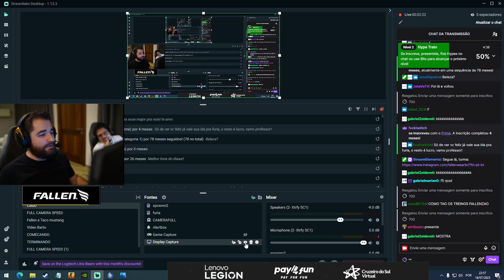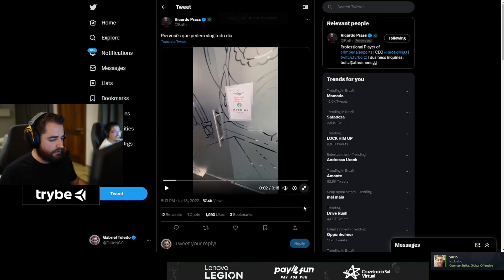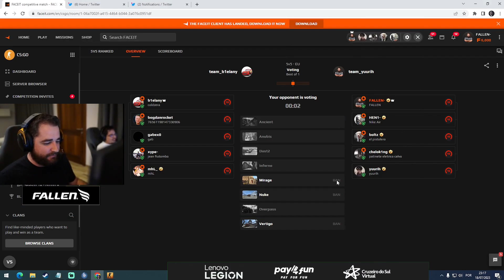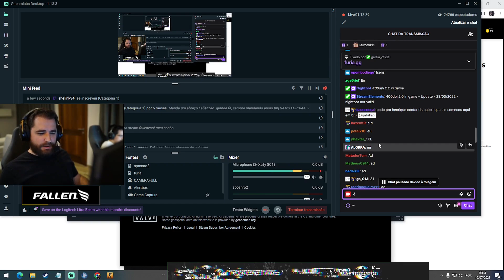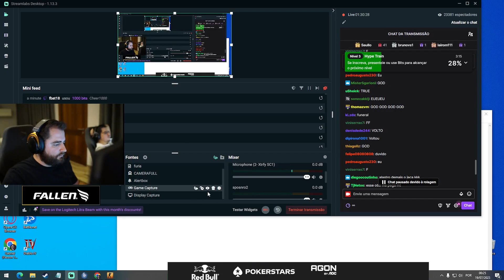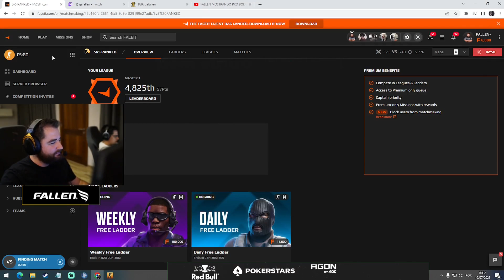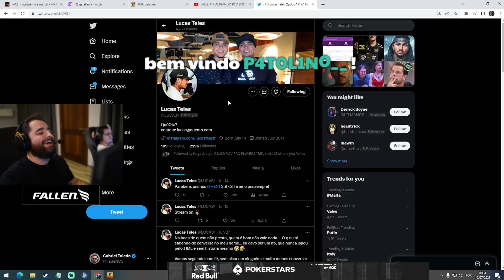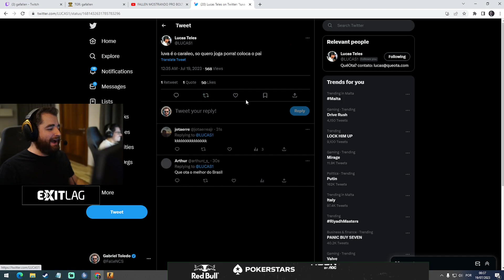RESENHA COMPLETA do Fallen, HEN1, Boltz, Chelo e Yuurih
Fallen jogando com Yuurih, Chelo, HEN1 e Boltz